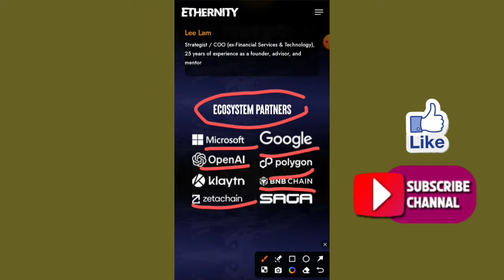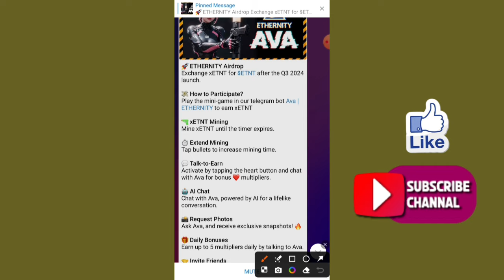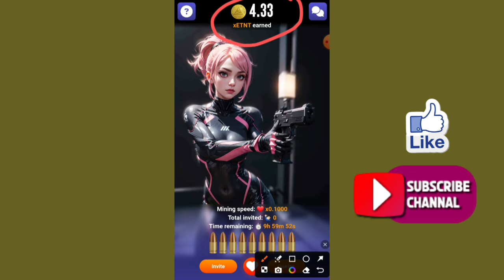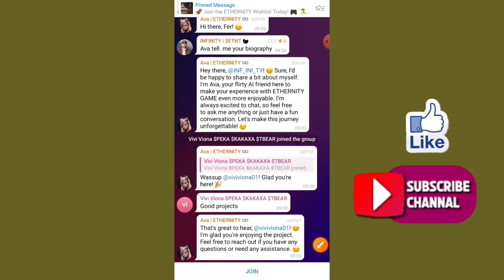Ethernity New Mining Platform 2024 | Ethernity Token Listing Q3 | 1 Coin Price $0.15 | Rizwan Blouch